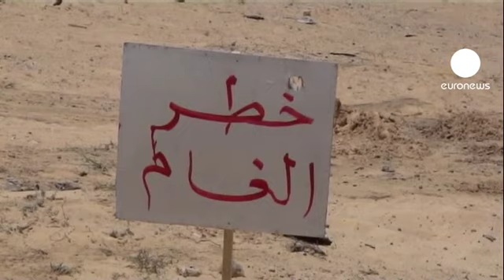París y Washington no excluyen que Gadafi se quede en...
Muamar al Gadafi podrían quedarse en Libia siempre que acepte abandonar el poder. Es la propuesta que Francia y Estados Unidos han